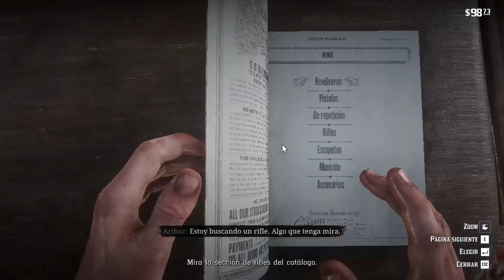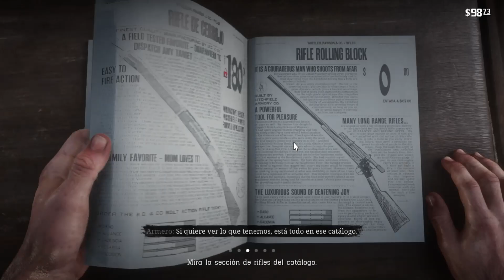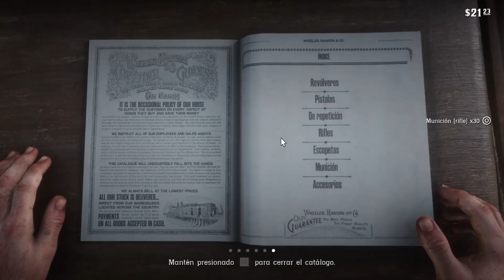MALAS NOTICIAS | RED DEAD REDEMPTION 2 #7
👾 RED DEAD REDEMPTION 2 MODO HISTORIA COMPLETO 👾

👾 BIO 👾 :
Soy CrazyJxker. Siempre me gustaron mucho los videojuegos y la música. En esencia, toda obra que cuente una gran historia y me haga experimentar una gran aventura. Daré lo mejor de mí para acompañarlos y disfrutar de diversos títulos junto a ustedes. :)